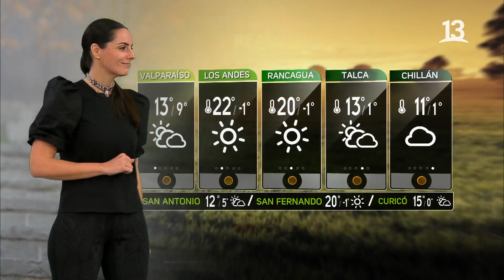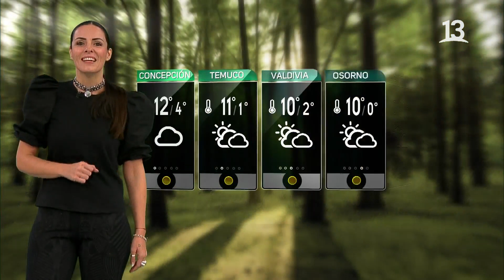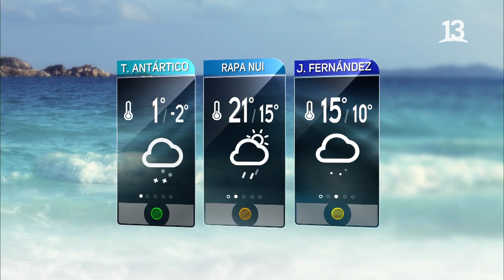Macarena Sánchez 122